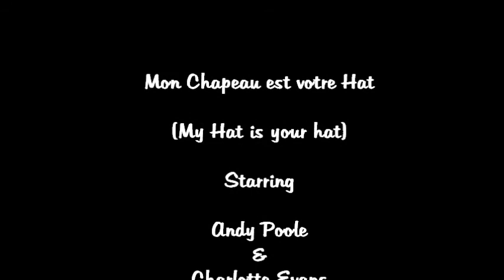Mon chapeau est votre Hat (My Hat is your Hat)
A Short Film about Two people and the connection to a hat.
Directed By ADAM BARKER

This is a short Film from BARKER PRODUCTIONS

This Short was made as an Experiment and Try out on limited resources. Try and make sense of it if you will. It is a homage to Early French inspired movies.